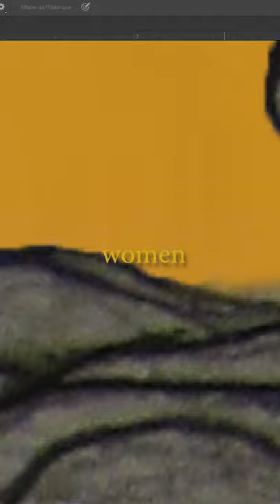The ogress that refused inequality between men and women -Teryel- Amazigh Mythology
today we explore the tale of Teryel, the ogress well known for refusing inequality between men and women in amazigh mythology.